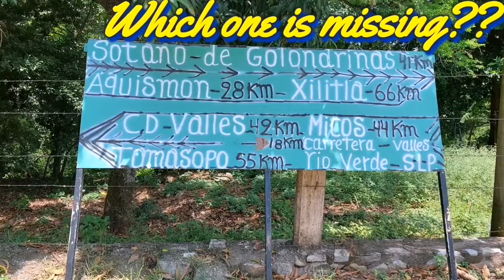Xilitla, Jardín Surrealista de Edward James 🌳🏰🌳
Esta visita la realice después de haber visitado el sótano de las golondrinas y teníamos reservación para entrar a las 11 am, pero como las golondrinas no salieron sino hasta las 9:30 am. no alcanzarnos a llegar a tiempo.
Por lo que tuvimos que comprar las entradas en taquilla y esperarnos a entrar a la 1 pm. Entrar a este lugar es como estar en la película Edward Scissorhands o su traducción " El joven manos de tijera" curiosamente también llevando el mismo nombre que Sir. Edward James.

Me hospede en una casa por medio de Airbnb en Ciudad Valles ya que por la cantidad de personas y el tiempo que nos quedamos era la mejor opción y todo queda relativamente cercas en auto (no mas de 2hrs).
*si planean ir a la Huasteca Potosina les recomiendo rentar un auto y dedicar almenos 6 días para visitar todos los lugares que hay que ver.